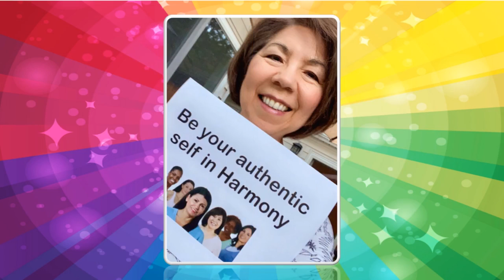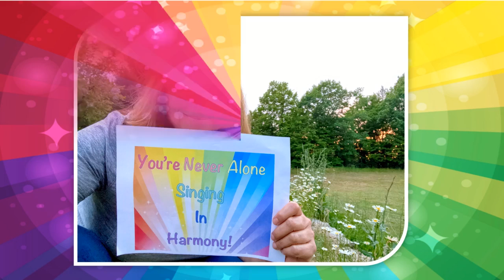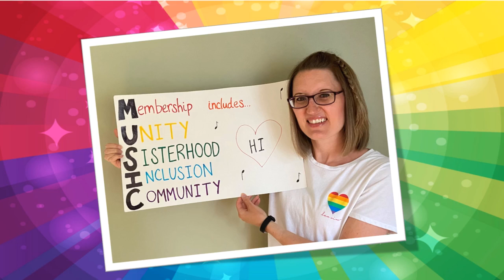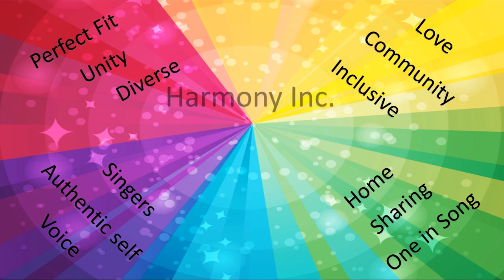You Belong (Part 1): Reflections in Harmony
Harmony, Incorporated's Call to Action recognizes that we need to be the drivers of positive change, leading to equal opportunities, respect and valuing of all people.

We support our members of color and stand side by side with them, dedicated to confront racism and to continue nurturing an inclusive organization.

Our Equality and Diversity Committee created this message reflecting that call to action, affirming those principles and proclaiming that "You Belong" in Harmony, Inc.

Background Audio: "You Belong" by Francesca Battistelli, from the album Own It (2018), by Seth Mosley, Mia Fieldes and Francesca Battistelli

Music Publishers: Capital CMG Publishing (License # 1009293),  Essential Music Publishing (License # TBD), Music Services/Curb Music Publishing/Word Music (License #231116)

Any unapproved use is prohibited by Harmony, Inc.